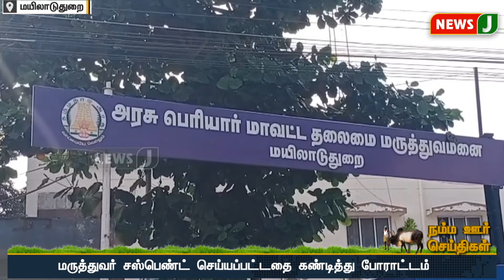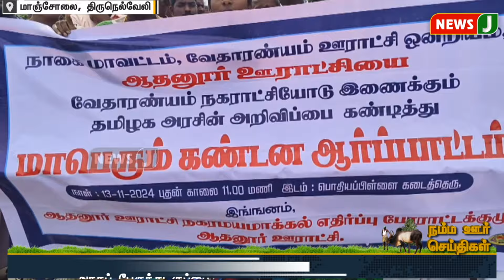நம்ம ஊர் செய்திகள் || Today Tamil District News | 14 NOV 2024 | Namma Ooru Seithigal || NewsJ